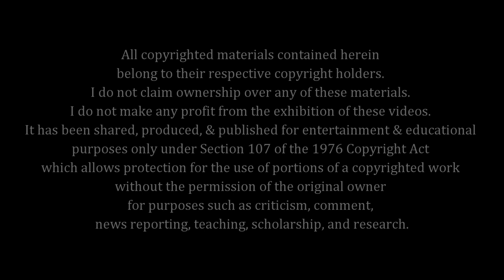M2M Sing Along Saturday - Memorable TV Theme Songs - "The Love Boat Theme"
We start our look back at some of our favorite television theme songs and music with the popular “Love Boat” theme written by Paul Williams and performed by Jack Jones. The popular series was nominated for multiple Golden Globe awards during its 9-season run in the late 70s and early 80s!

I do not claim ownership over any of these materials. I do not make any profit from the exhibition of these videos. It has been shared, produced, & published for entertainment & educational purposes only under Section 107 of the 1976 Copyright Act which allows protection for the use of portions of a copyrighted work without the permission of the original owner for purposes such as criticism, comment, news reporting, teaching, scholarship, and research.